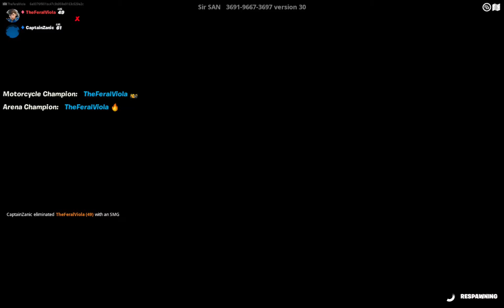Lantern Festival Frollicking! - Fortnite #77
Having to run all over the place, luckily Chun-Li has the legs for days needed to find all the lanterns that need lighting! That's not all though, there's bunch of other fun tasks to earn some xp and other neat prizes!